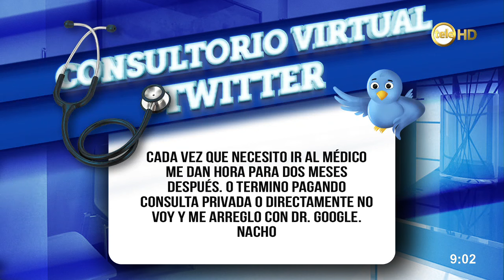El acceso a los medicamentos de alto costo